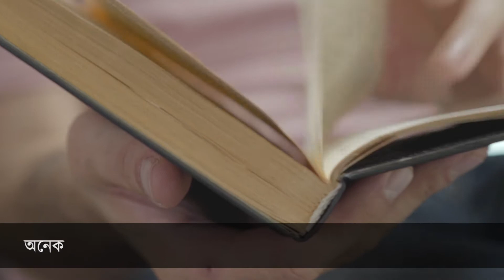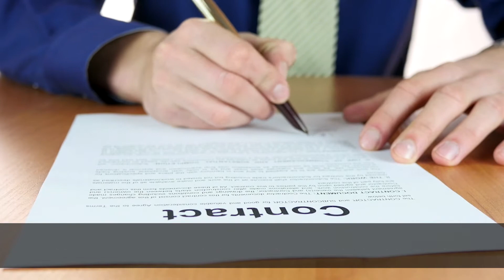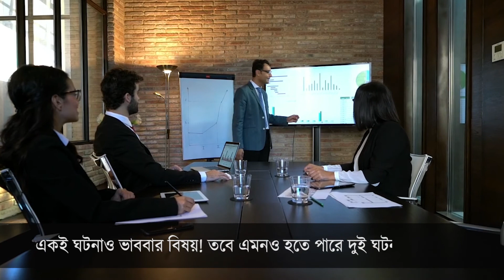রংপুরের মফিজ নাকি রে তুই?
‘মফিজ’ নামের ইতিবৃত্ত

This channel may use some copyrighted materials without specific authorization of the owner but contents used here falls under the “Fair Use” as described in The Copyright Act 2000 Law No. 28 of the year 2000 of Bangladesh under Chapter 6, Section 36 and Chapter 13 Section 72.